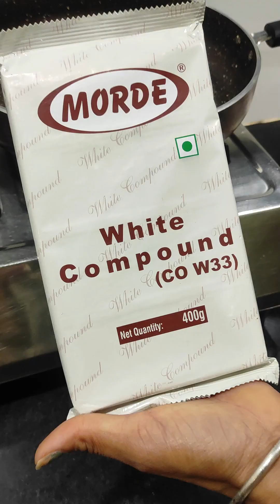मकर संक्रांति ड्राई फ्रूट्स चिक्की रेसिपी | Makar Sankranti Recipe | uttarayan | chocolate chikki